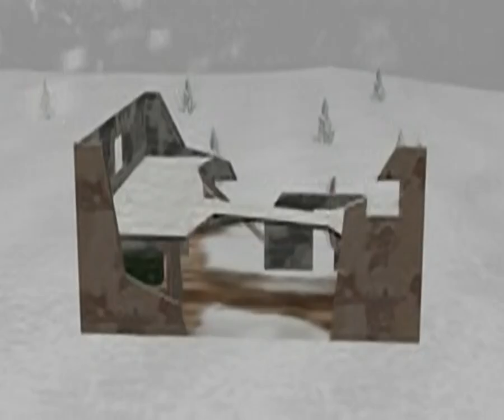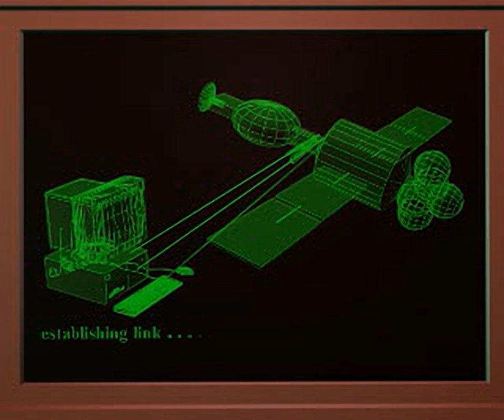Spec Ops - Stealth Patrol - all videos for the Playstation 1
00:00 -  INTRO.STR
01:10 -  L1P1_OB.STR
01:14 -  L1P1_OC.STR
01:19 -  L1P1_RS.STR
01:23 -  L1P2_OB.STR
01:27 -  L1P2_OC.STR
01:31 -  L1P2_RS.STR
01:35 -  L1P3_OB.STR
01:39 -  L1P3_OC.STR
01:43 -  L1P3_RS.STR
01:47 -  L2P1_OB.STR
01:51 -  L2P1_OC.STR
01:55 -  L2P1_RS.STR
01:59 -  L2P2_OB.STR
02:03 -  L2P2_OC.STR
02:07 -  L2P2_RS.STR
02:11 -  L2P3_OB.STR
02:15 -  L2P3_OC.STR
02:19 -  L2P3_RS.STR
02:23 -  L2P4_OB.STR
02:27 -  L2P4_OC.STR
02:31 -  L2P4_RS.STR
02:35 -  L3P1_OB.STR
02:39 -  L3P1_OC.STR
02:43 -  L3P1_RS.STR
02:47 -  L3P2_OB.STR
02:51 -  L3P2_OC.STR
02:55 -  L3P2_RS.STR
03:00 -  L3P3_OB.STR
03:04 -  L3P3_OC.STR
03:08 -  L3P3_RS.STR
03:12 -  L4P1_OB.STR
03:16 -  L4P1_OC.STR
03:20 -  L4P1_RS.STR
03:24 -  L4P2_OB.STR
03:28 -  L4P2_OC.STR
03:32 -  L4P2_RS.STR
03:36 -  L4P3_OB.STR
03:40 -  L4P3_OC.STR
03:44 -  L4P3_RS.STR
03:48 -  L5P1_OB.STR
03:52 -  L5P1_OC.STR
03:56 -  L5P1_RS.STR
04:00 -  L5P2_OB.STR
04:04 -  L5P2_OC.STR
04:08 -  L5P2_RS.STR
04:12 -  L5P3_OB.STR
04:16 -  L5P3_OC.STR
04:20 -  L5P3_RS.STR
04:24 -  LAPTOP1.STR
04:44 -  LAPTOP2.STR
05:03 -  LAPTOP4.STR
05:23 -  LAPTOP5.STR
05:42 -  WIN.STR